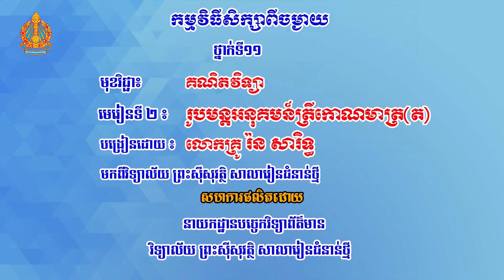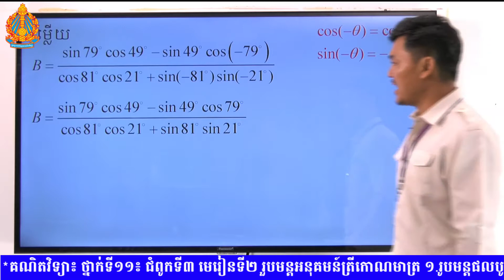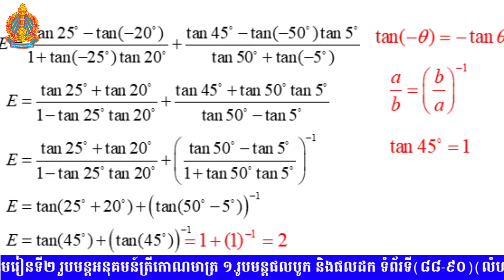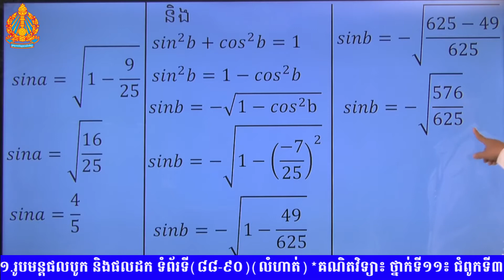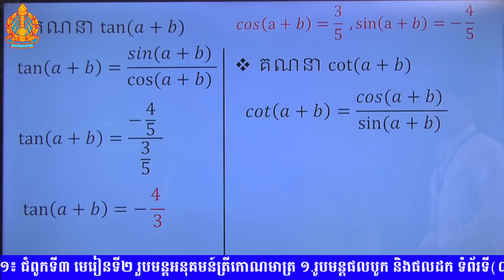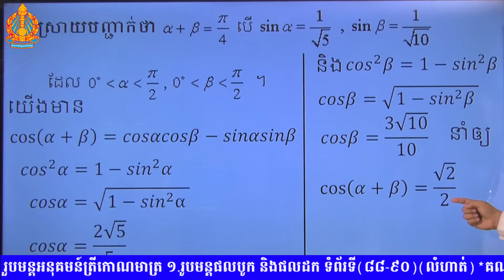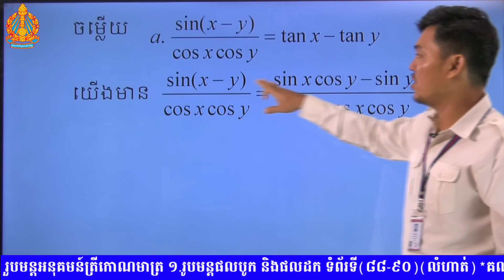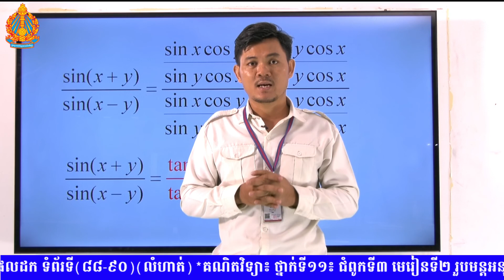K11MAEP12 12 គណិតវិទ្យា៖ ថ្នាក់ទី១១៖ ជំពូកទី៣ មេរៀនទី២ រួបមន្តអនុគមន៍ត្រីកោណមាត្រ ១ រូបមន្តផលបូក និង